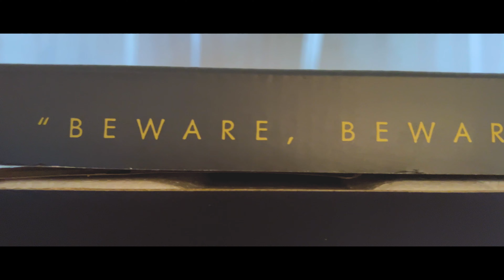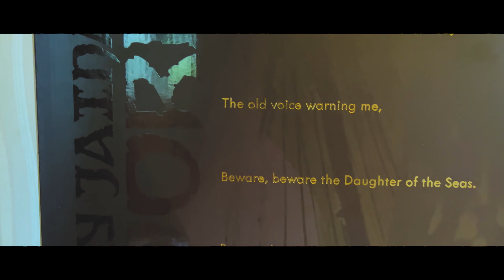Jaina Proudmoore Premium Statue Unboxing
Джайна – Наталья О'Шей (Хелависа), группа «Мельница»
Солист – Михаил Масловский
Моряки – Шанти-кор Sally Brown’s Boys (Антон Платонов, Михаил Масловский, Александр Цветков, Яков Софронов)
Бас – Валерий Федоренко, солист и режиссер Камерного музыкального театра им. Б. А. Покровского

Режиссер озвучения - Ирина Петросянц
Звукорежиссер студийной записи – Илья Чичерин